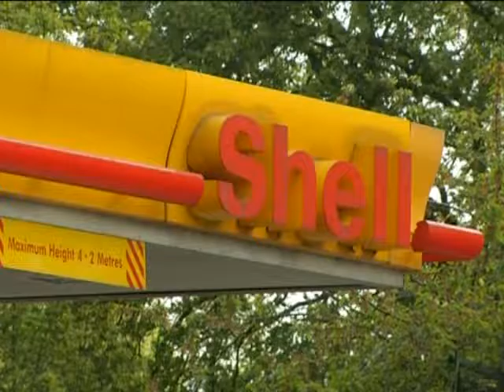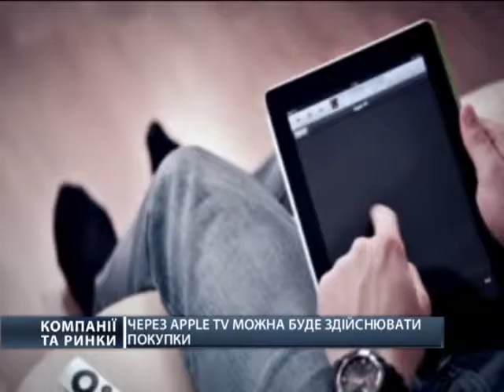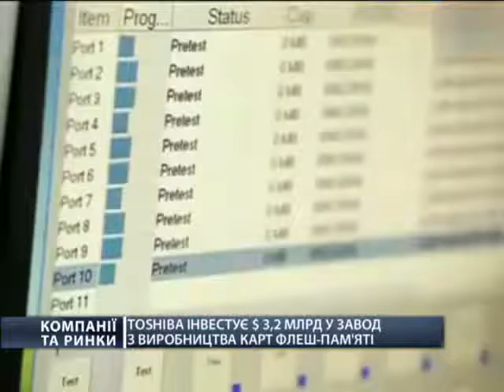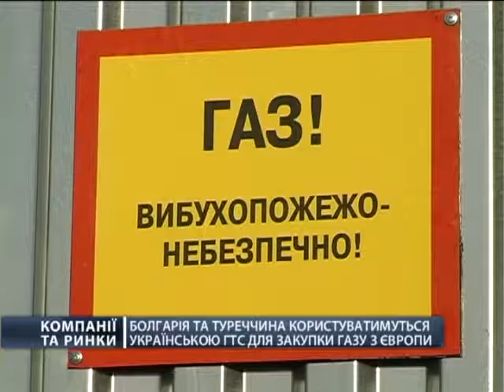Через Apple TV можно будет совершать покупки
"Компании и рынки" на "Первом деловом"